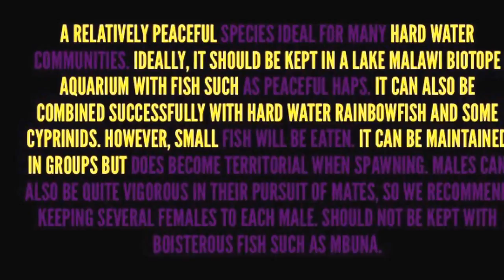African Cichlid |Species Profile|Otopharynx Lithobates Zimbawe Rock |Epic African cichlid genus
O. lithobates is one of the most stunning freshwater fish from lake Malawi, but it does not begin that way. As a juvenile, O. lithobates is a dull brown, laterally compressed fish with little to no colouration. Unless you know what you are looking for, it would be very easy to pass up in your LFS. Once the metamorphosis begins, the face will become a dark blue, and the dorsal fin will range from yellow to orange, depending on the variety. By the end of the first year, the three dark spots on the flank will be all but masked by the spreading blue colouration, eventually covering the entire body. In between year one and two, dominant males will reach full colouration, while the females will retain a juvenile appearance. O. lithobates is a very slow growing species, maturing at a slower rate than comparable species.
_________________________________________________________________My 90 Gallon Lake Malawi African Cichlid Aquarium:

Stock List
Synodontis Multipunctatus Catfish Hypostomus plecostomus / Common Pleco
Protomelas taeniolatus / Red Empress
Protomelas spilonotus / Mara Rocks
Nimbochromis Venustus / Giraffe Cichlid
Cyrtocara Moori / Blue Dolphin Cichlid
Placidochromis Milomo / VC 10 Cichlid
Protomelas sp. " Steveni Taiwan "  / Taiwan Reef
Tramitichromis sp. "Intermedius" / Green Face
Dimidiochromis Compressiceps / Malawi Eye Biter
Lethrinops sp. Red Cap / Red Top Lethrinops Haplochromis xystichromis Phytophagus / Christmas Fulu
Chilotilapia Rhoadesii / Rhoadesii
Placidochromis sp. " Phenochilus Tanzania " / Star Sapphire Cichlid
Placidochromis Phenochilus Mdoka White Lips / White Lips Pheno
Otopharynx Lithobates " Zimbawe Rock "  / Z Rock
OB Peacock Cichlid / Hybrid / Orange Blotch
Aulonocara Kandeense / Blue Orchid Cichlid
Fossorochromis Rostratus / Malawi Sand Diver
Nototaenia Buccochromis / Stripe Back Hap
Sciaenochromis Ahli Electric Blue / Iceberg Hap
Filtration:
Sun Sun 525 Canister Filter / Aqua Top
Fluval 305 Canister Filter
Media:
Ploy Fill
Seachem Matrix
Seachem Denitrate
Seachem Purigen
Biochem Zorb
Boyd Enterprises Chemi Pure Blue
Coarse Media Pads
Fine Media Pads
Lighting System:
2 Fluval Ecobright 48 inch
Aquascape / Rockscape:
75 pounds Moss Boulders
50 pounds Pool Filter Sand / Silica Sand
Universal Rocks Custom 3D Background
Surface Agitation:
Aqueon 950 Wave Maker